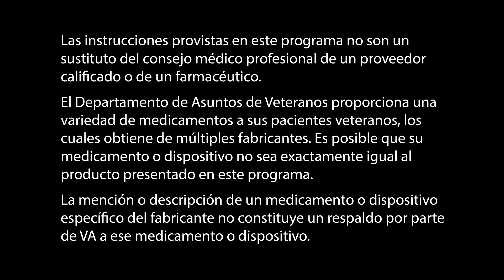Como Ingerir Medicamentos por Medio de una Sonda Nasogastrica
Este video explica cómo administrarse medicamentos a través de una sonda de alimentación enteral. Tiene secciones separadas para tabletas, cápsulas y líquidos. Desarrollado por el Centro Médico VA, Kansas City, Missouri. Producido por el Instituto VA para el Aprendizaje, la Educación y el Desarrollo.